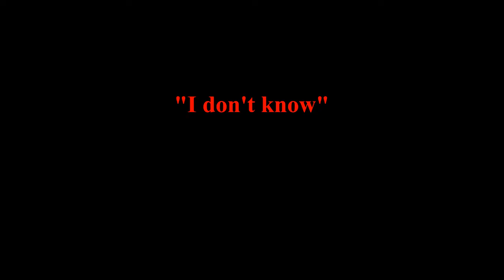What lurks in the tunnels of Pennhurst Asylum???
Bonus footage from our investigation of Pennhurst State School (Pennhurst Asylum